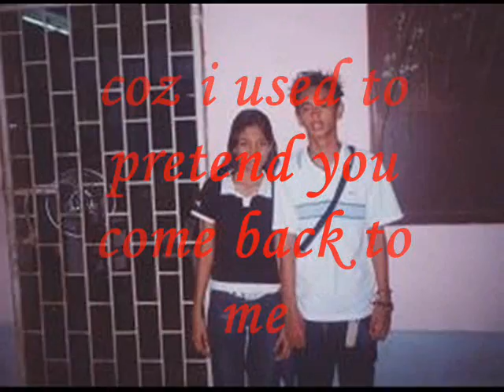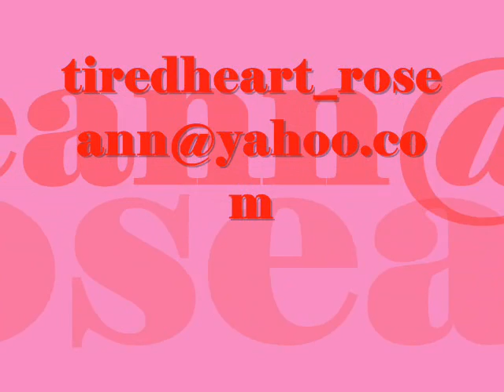you've made me stronger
tnx because you've made me stronger